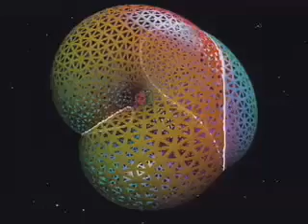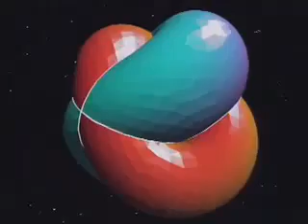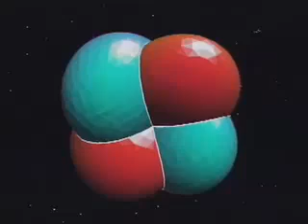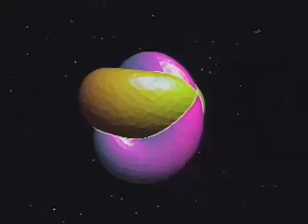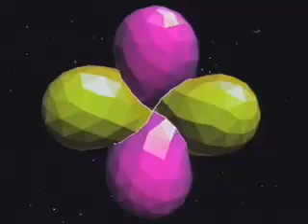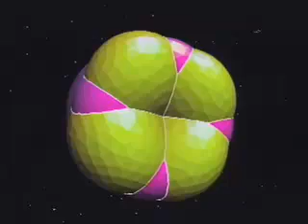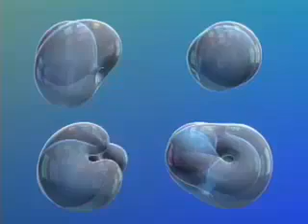The Optiverse (Consumed Perspective)